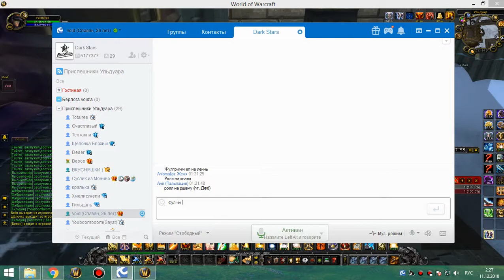2я часть 25 ульда ретрик-бдк 10 12 18